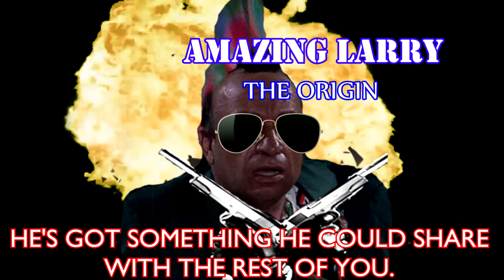Big Top Pee-Wee - Awfully Good Movies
Awfully Good Movies - Big Top Pee-Wee (HD) JoBlo.com Exclusive

We take a look at the Awfully Good Pee-Wee Herman flick, Big Top Pee-Wee, the red-headed stepchild of his resume.